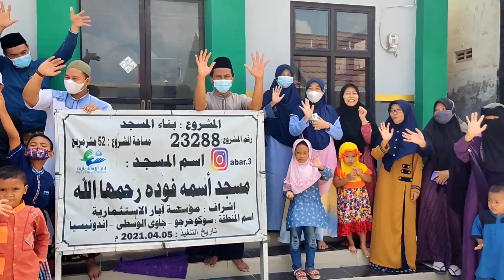peresmian masjid di griya syariah menuran baki sukoharjo